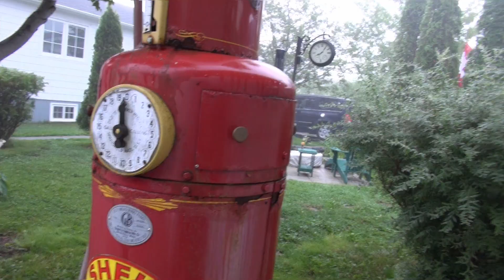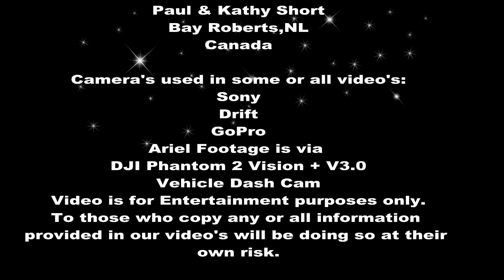More Land Expansion (Kubota 5740 & BX25D)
Adding more fill to the rear property. For more info on the Gannets check out the provided